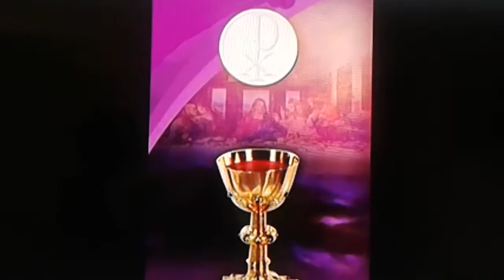Christian Aradhana Song.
Aaradhanakettam Yogyanayavane.
Singer: Jacob Abraham(Shibu)